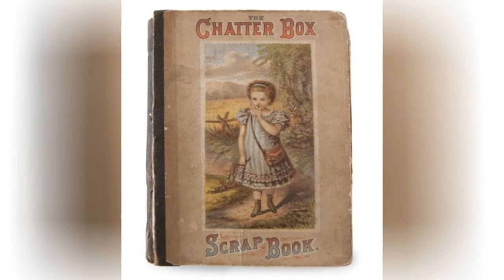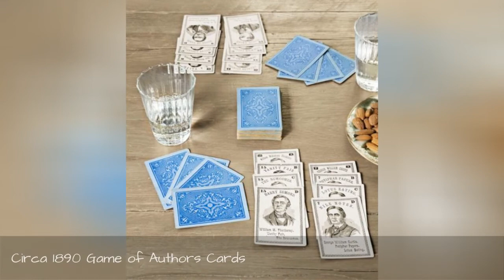What Is It? What Is It Worth? 🌸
Our collecting panel, Marsha Bemko of Antiques Roadshow, Marsha Dixey of Heritage Auctions, U.S. art and furniture expert Helaine Fendelman, and American Pickers host Mike Wolfe, appraise your finds and collectibles.
0:00 - Intro
0:00:12 - Singer 66 Sewing Machine
0:00:21 - Partial Early-20th-Century Fish Service
0:00:30 - Circa-1880 Chatter Box Scrapbook
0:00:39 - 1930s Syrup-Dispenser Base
0:00:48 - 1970s Pauline Trigre Wool Coat
0:00:57 - Early-20th-Century Mechanical Pencil Sharpener
0:01:06 - Late-19th-Century Champagne Bucket
0:01:15 - Circa-1890 Game of Authors Cards